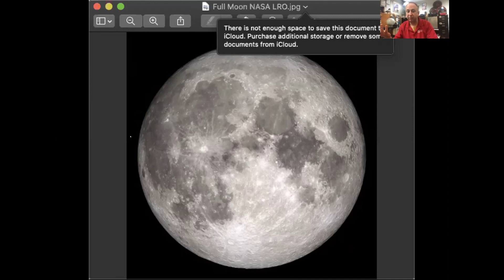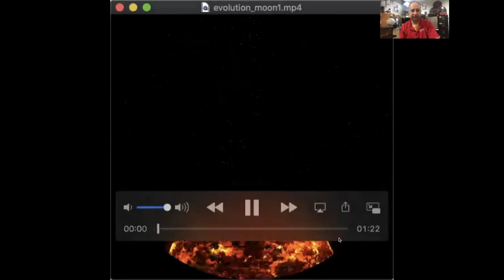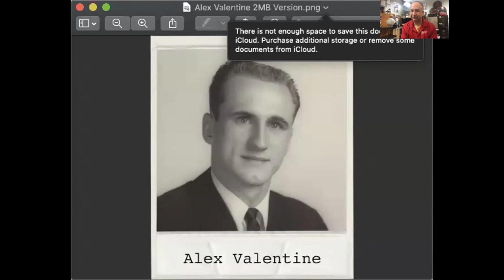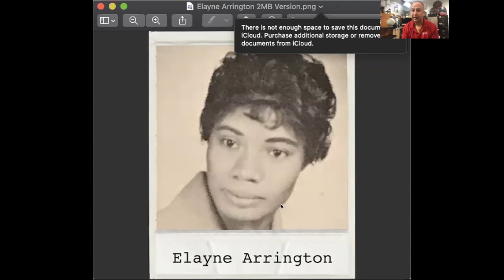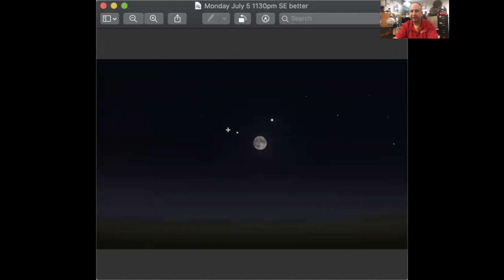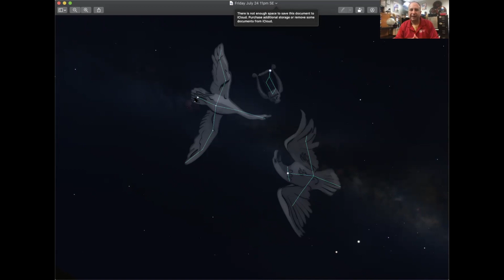E4: The Moon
In this episode, you'll hear "The Moon", one of the Grimm Brothers' less grisly tales.  There is also a night sky challenge and an interview with Mike Hennessy, Manager of the Buhl Planetarium at Carnegie Science Center, Pittsburgh.
Credits:
Moon photograph by Photographystuffs_ on Instagram
lunar evolution video from European Southern Observatory
night sky images created in Stellarium software by Mike Hennessy